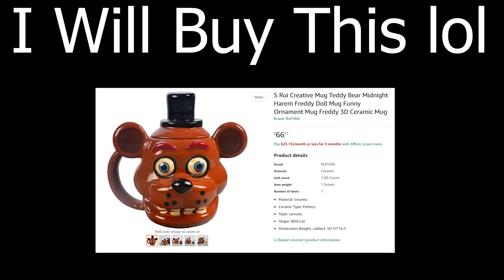RICHARD BODERMAN IS COMPLETE! | Roblox Nico's Nextbots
So yeah! Riker showed us the complete version of Richard Boderman in Roblox Nico's Nextbots!
This version of Richard is amazing! And i cant wait to play the event!